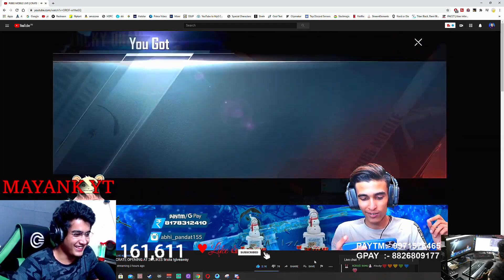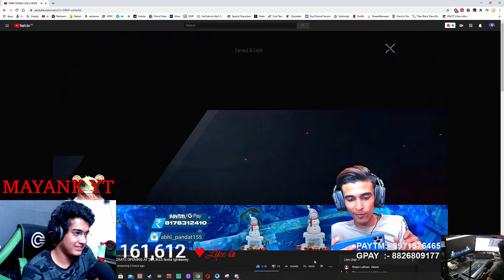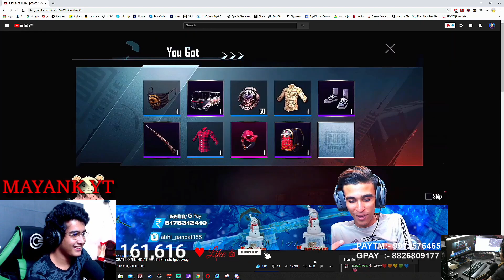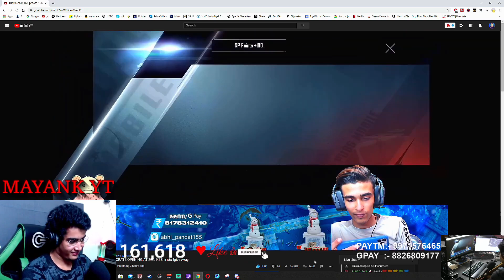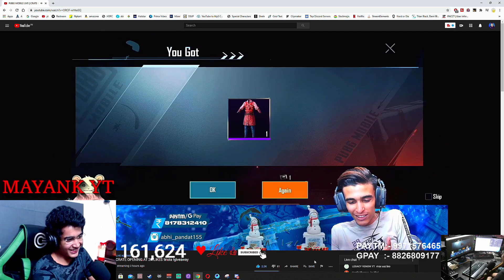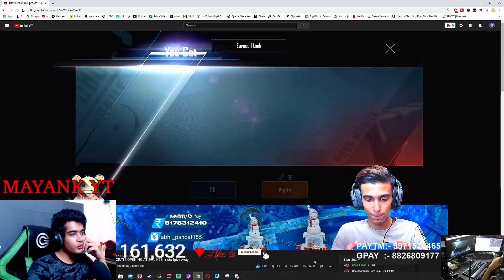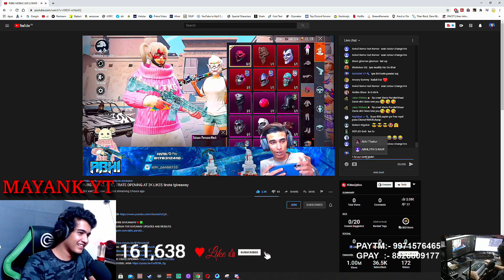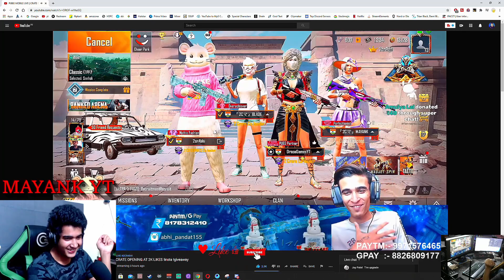Forest Elf Set Nikalne mei Pandat Ka Kat Gya | Crate Opening PUBG Mobile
Discord Invite Code : MU3yUuh